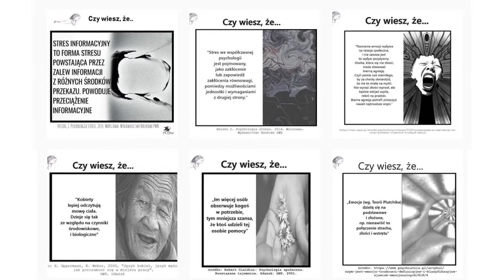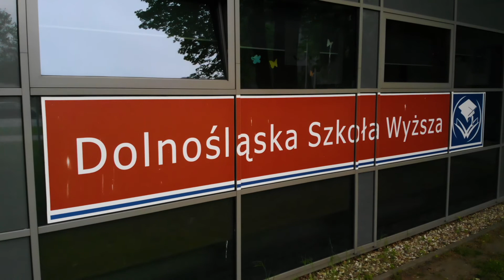Koło Naukowe Studentów Psychologii FLOW